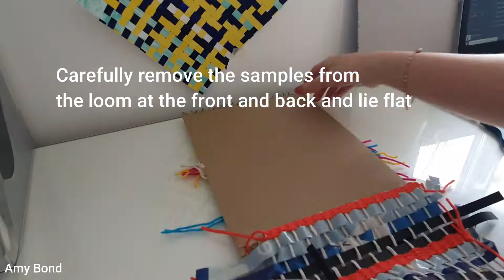Removing Samples From Cardboard Loom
How to remove your sample from a cardboard loom.

You will need:
Your samples woven on both sides of the loom to reduce wastage of your warp yarn.
Scissors.

Weaving on both sides of the loom allow you to make the most of the warp which you have set up on the loom!